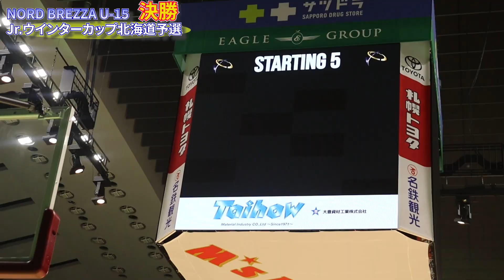【中学バスケ】レバンガ北海道前座試合！NORD BREZZA（ノルドブレッザ）U-15がジュニアウインターカップ北海道予選決勝を制し全国大会へ進む！vs帯広緑園中学校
★バスケットLIVEのホームページ★

★Jr.ウインターカップ2022-23 組み合わせ★

Bリーグ レバンガ北海道 vs 滋賀レイクスの前座試合として行われたJr.ウインターカップ北海道予選 女子決勝。
NORD BREZZA U-15 vs 帯広市立緑園中学校
普段と全く違う雰囲気に戸惑いつつも、選手各々が自分の役割をしっかり果たし、NORD BREZZA U-15が見事優勝！

NORD BREZZA U-15 選手一覧
7 松口杏那/清田中
8 田中遙乃/稲積中
9 藤田ミイナ/東月寒中
11 山田桜来/東月寒中
14 小野杏梨/東月寒中
25 高野妃菜/新琴似北中
34 内山萌/東月寒中
45 高橋由莉/東月寒中
51 高橋風歌/東月寒中
77 石田栞/東月寒中
82 最上珠名/新琴似北中
99 宮下育愛/東月寒中

運営）NORTH STANDARD BASKETBALL LABO.